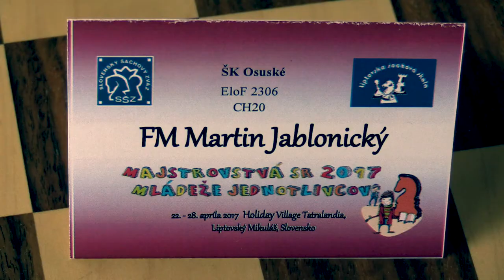♗ CH18-20 2.2. FM Martin Jablonický - Richard Harvan 1/2:1/2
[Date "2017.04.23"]